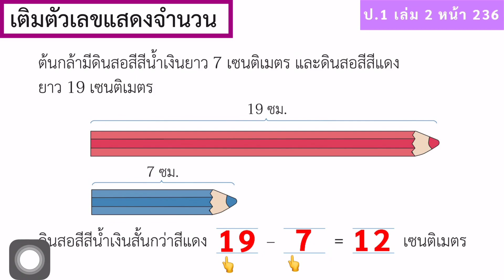หนังสือเรียนคณิตศาสตร์ ป.1 เล่ม 2 หน้า 236 ข้อ 1 สอนคณิตศาสตร์ โจทย์ปัญหาการบวกและโจทย์ปัญหาการลบ